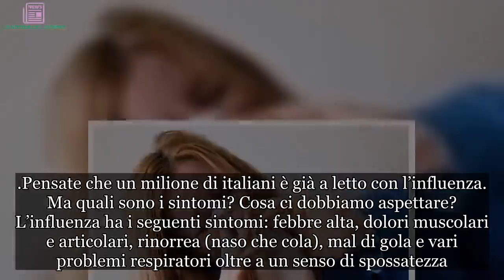Influenza 2019, il picco a metà gennaio. Ecco quali sono i sintomi e cosa fare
È arrivato il nuovo anno portandosi con sé anche l’influenza. Mamma mia, la notizia non è per niente incoraggiante. D’altronde è così ogni. E gennaio, per quel che riguarda l’influenza, non è per niente un bel mese. Il picco dell’influenza, come si legge sul Corriere della Sera, arriverà nei prossimi 10/15 giorni. Però c’è una buona notizia: probabilmente per merito di una vasta campagna vaccinale, forse l’influenza si propagherà di meno. I dati della Regione Lazio parlano infatti di un maggior numero di richieste di dosi e di somministrazioni. E non solo nelle fasce considerate più a rischio.

“Tutte le Asl della Regione hanno acquistato più dosi di vaccino rispetto all’anno passato – ha spiegato l’assessore regionale alla Sanità, Alessio D’Amato -. Fino ad ora sono state comprate infatti 975 mila dosi, ovvero ventiquattromila in più rispetto allo scorso anno”. Significa che quest’anno molto più persone hanno scelto di fare il vaccino anche se non appartenenti alle categorie a rischio. In genere infatti il vaccino è fortemente consigliato, come gli ultrasessantacinquenni e chi è affetto da malattie croniche.
Questo è senza dubbio un dato positivo, considerando il fatto che il vaccino non è obbligatorio, ma solo consigliato. “Possiamo dire che la campagna quest’anno è andata molto bene – ha fatto sapere Roberto Ieraci, responsabile Vaccini della Asl Roma 1 – e ci fa ben sperare per copertura generale della popolazione. Che ad oggi è oltre il 50 per cento degli ultrasessantacinquenni”. Ma chi non ha fatto il vaccino, ovviamente, rischia di ammalarsi e, come dicevamo sopra, il picco ci sarà entro la metà di gennaio.
Pensate che un milione di italiani è già a letto con l’influenza. Ma quali sono i sintomi? Cosa ci dobbiamo aspettare? L’influenza ha i seguenti sintomi: febbre alta, dolori muscolari e articolari, rinorrea (naso che cola), mal di gola e vari problemi respiratori oltre a un senso di spossatezza. In genere guarisce in una settimana o poco più. Per chi volesse scamparla, c’è ancora tempo per fare il vaccino? Sì, quindi questo è uno dei modi per sfangarla.
Altri metodi di prevenzione: lavaggio frequente delle mani, buona igiene respiratoria, evitare di riutilizzare i fazzoletti già usati. Se poi il virus vi ha contagiato, dovete evitare di uscire di casa e di andare in posti chiusi e affollati, specie nella fase iniziale dei sintomi. L’ideale, quando ci si trova influenzati in luoghi pubblici, sarebbe l’uso della mascherina